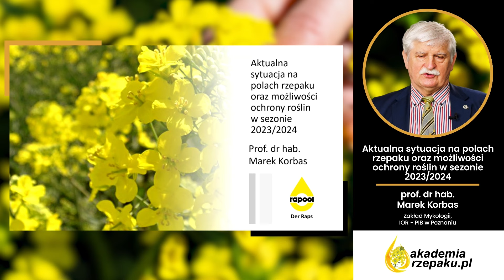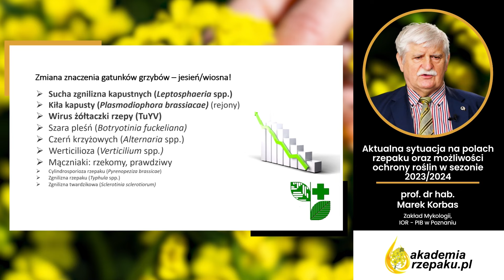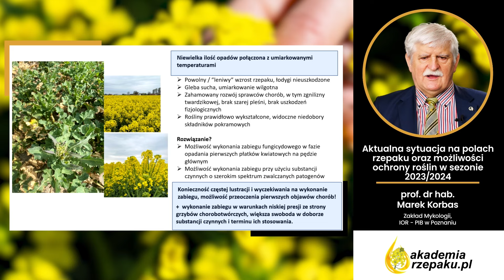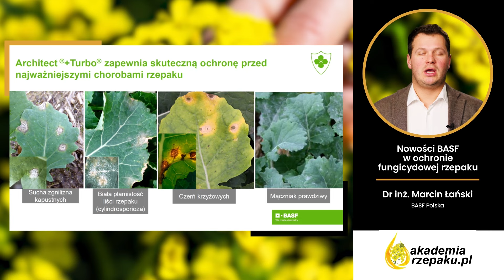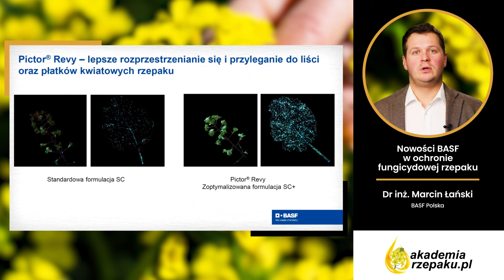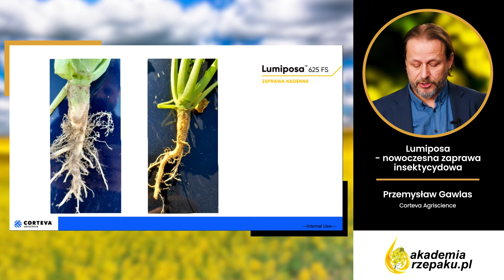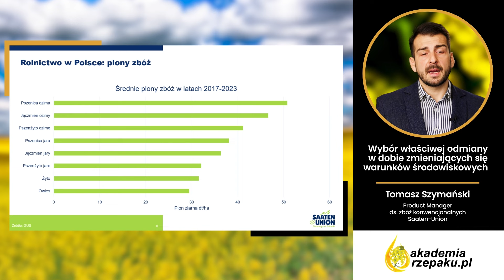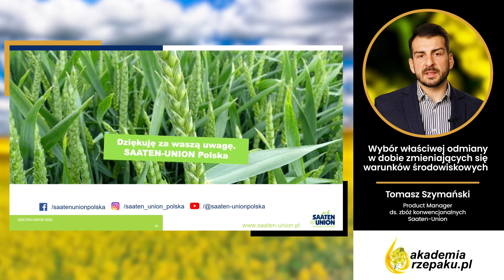Rzepak. Aktualna sytuacja na polach. Ochrona przed chorobami i szkodnikami. Akademia Rzepaku 2024.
00:00 - 01:50 Wstęp - Artur Kozera, Rapool Polska
01:55 - 32:02 Aktualna sytuacja na polach rzepaku oraz możliwości ochrony roślin w sezonie 2023/2024 - prof. Marek Korbas, Instytut Ochrony Roślin – PIB w Poznaniu
32:08 - 48:18 Nowości BASF w ochronie fungicydowej rzepaku, dr Marcin Łański, BASF
48:21 - 01:03:29 Lumiposa - nowoczesna zaprawa insektycydowa, Przemek Gawlas, Corteva
01:03:33 - 01:18:54 Wybór właściwej odmiany w dobie zmieniających się warunków środowiskowych, Tomasz Szymański, Saaten-Union